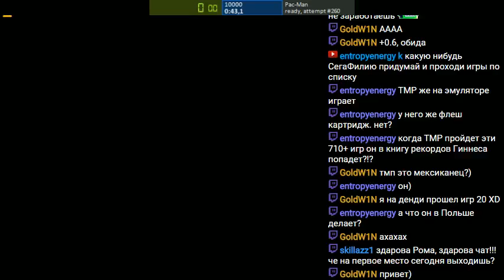Pac-Man(10000 Points, 41.440) PB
GG TOTALLY!